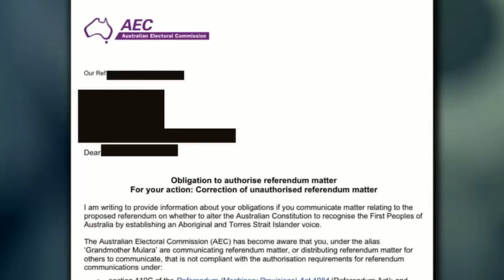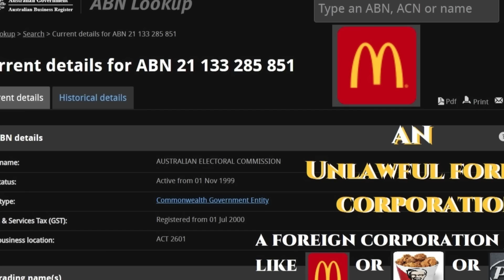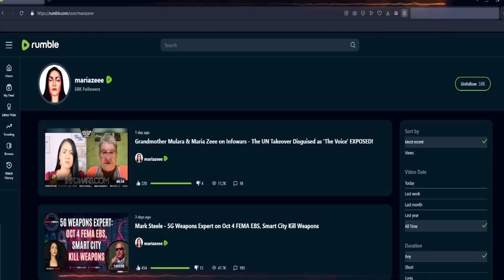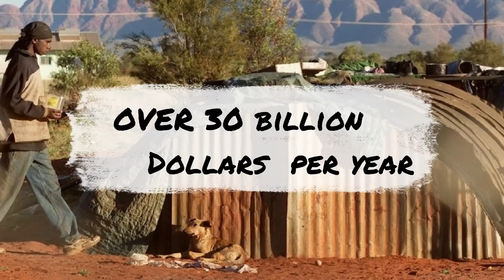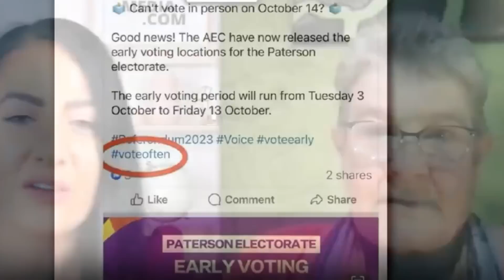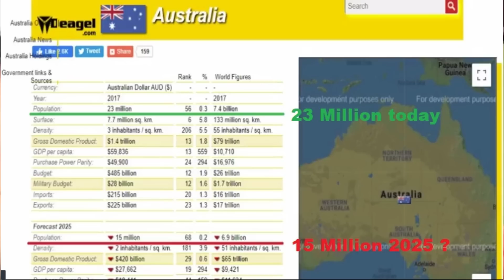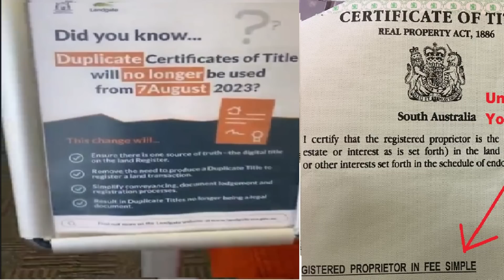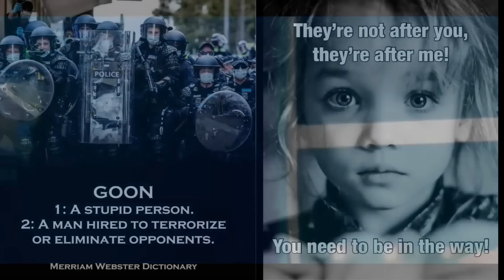The UN Takeover Disguised as 'The Voice' EXPOSED Maria Zeee Grandmother Mulara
XTREMELY IMPORTANT NEWS ABOUT THE VOICE REFERENDUM..
Maria Zee, a well known social media content creator personality interviews Grandmother Mulara about her problems with promoting the NO case for the Voice Referendum, and Maria explains that she will be releasing the full details about The Voice referendum being a means to put Australian Land Titles and rights under the control of the U.N..
Exposing the Trojan Horse fake "Voice Referendum" the Unlawful Foreign Corporation calling itself ''The Australian Government''
is proposing, they will rig it when they do it will be the last thing they do in this country.
Neither the Federal nor the State Governments are sovereign bodies:
Section 109: of the Commonwealth Constitution provides "that where a state law
is inconsistent with a Commonwealth law, the state law is invalid, to the extent of the inconsistency."
Silence in the face of evil is itself evil; God will not hold us guiltless. Not to speak is to speak. Not to act is to act.
-Dietrich Bonhoeffer